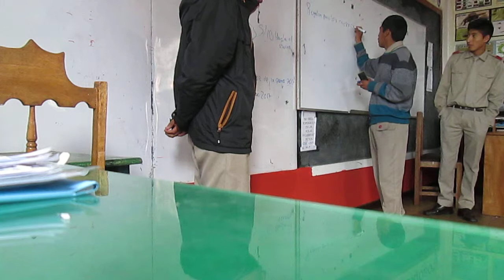Promo 2017 Glorioso Colegio Ciencias Cusco 2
Este video es una pequeña toma de una exposicion o trabajo en grupo, dictado de clase de la Profe Yhonny Quito, adelante compañeros suerte en el futuro el 2017 es nuestro ultimo año en nuestro grancioso colegio Promo 2017 Glorioso Colegio Ciencias Cusco